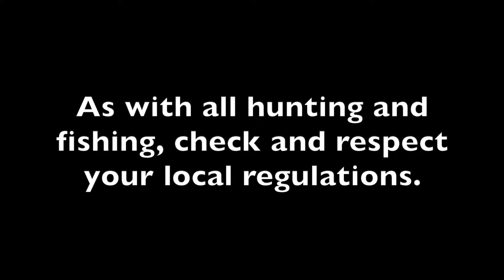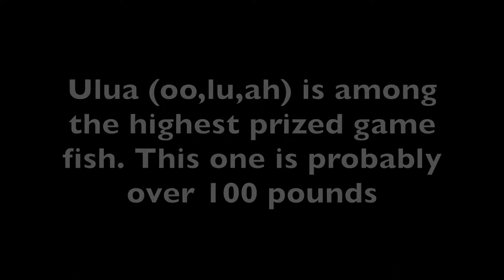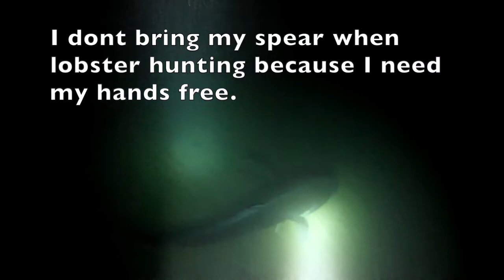Catch and cook lobster - Kauai Hawaii - spooky night dive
Catching spiny and slipper lobster at night. As well as finding neat shells, 7-11 crab and a  huge fish (ulua).